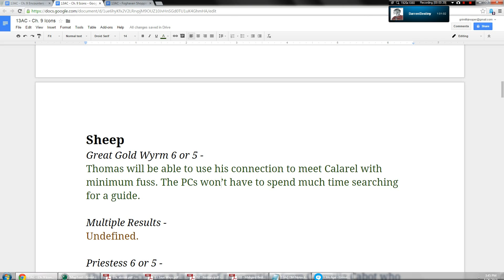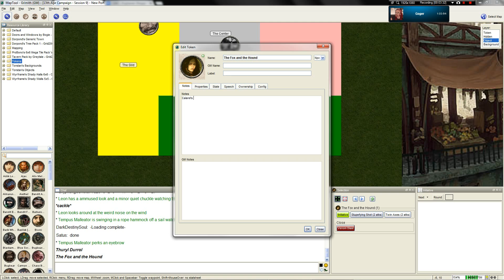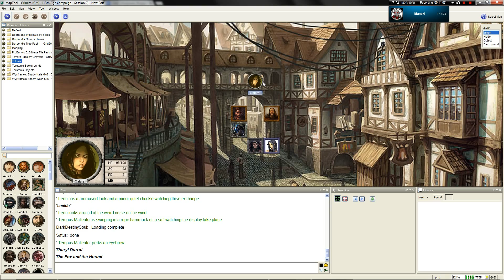LGWI - 13th Age GTE Session 9 Part 3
Hell hath no fury like some players scorned.

Grimith - The Game Master
Asthma Man/Goger - Fargus, Human Druid